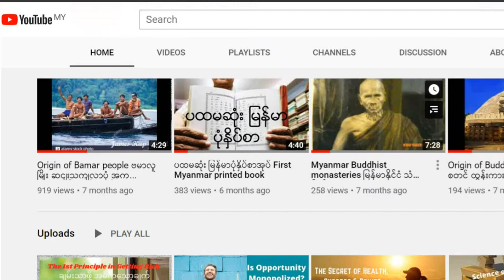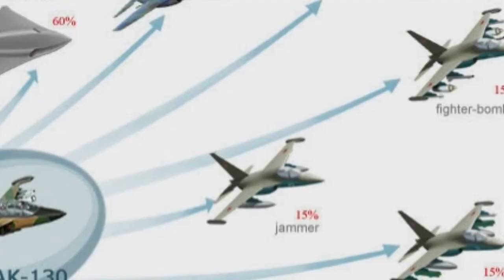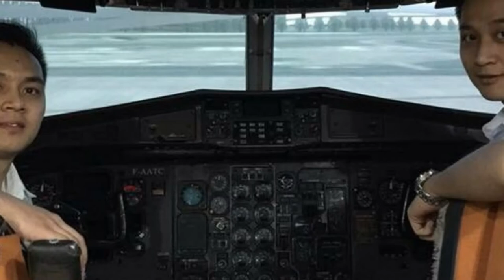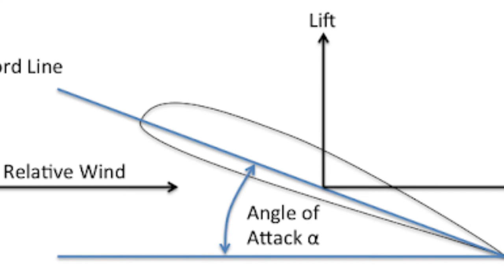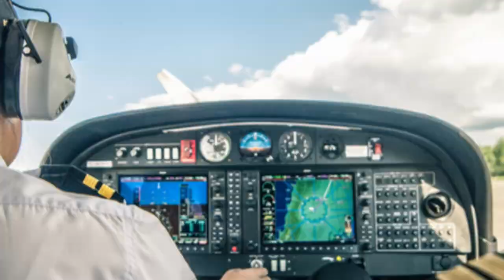လေယာဉ်မှူးတစ်ဦးဖြစ်ဖို့ ဘာတွေလိုအပ်မလဲ။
ဒီနေ့ပြောပြမဲ့အကြောင်းကတော့၊ လေယာဉ်မှူးတစ်ဦးဖြစ်ဖို့အတွက် ဘာတွေလိုအပ်မလဲ ဆိုတဲ့အကြောင်း ဖြစ်ပါတယ်။ မြန်မာလူငယ်များအတွက် အဓိကရည်ရွယ်ပြီး ပြောပြမှာ ဖြစ်ပါတယ်။ လူငယ်တစ်ယောက်အနေနှင့် အသက်မွေးဝမ်း ကျောင်းပညာတစ်ခုဖြစ်တဲ့ လေယာဉ်မှူး (သို့) လေသူရဲတစ်ဦးဖြစ်ဖို့ ဘယ်လိုအရည်အချင်းရှိရမယ်၊ ဘယ်လိုအစစ်အဆေးတွေ ခံရမယ်၊ လေယာဉ်မောင်းသင်တန်းကျောင်းရောက်တော့ ဘာတွေသင်ရမယ်၊ စတဲ့ အဓိကအချက်တွေ ပြောပြမှာ ဖြစ်တဲ့အ တွက် အဆုံးထိ ကြည့်ပေးဖို့ တောင်းခံပါရစေ။